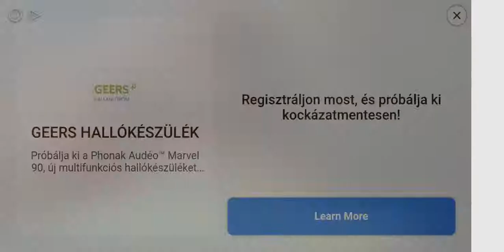Angry Birds 2. Hard level:1076